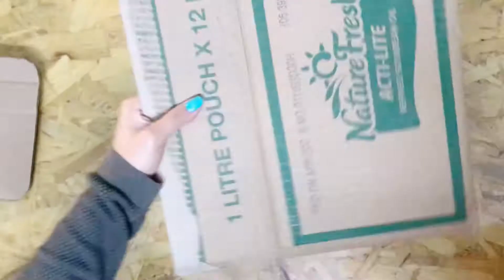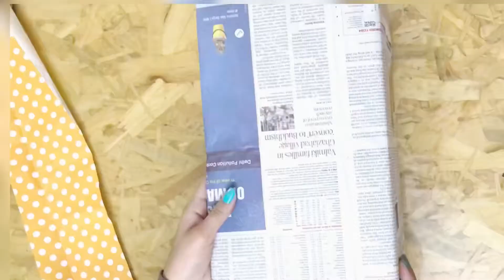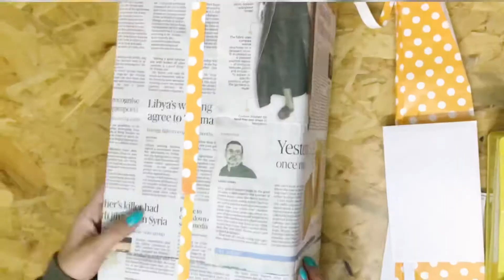How to occupy full space